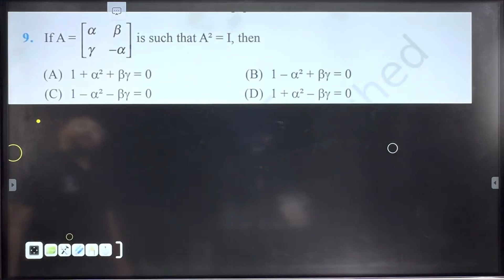9. If A = [■(α&β@γ&-α)] is such that A2 = I. THEN (a) 1 + α^2+βγ=0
If A = [■(α&β@γ&-α)] is such that A2 = I. THEN
(a) 1 + α^2+βγ=0